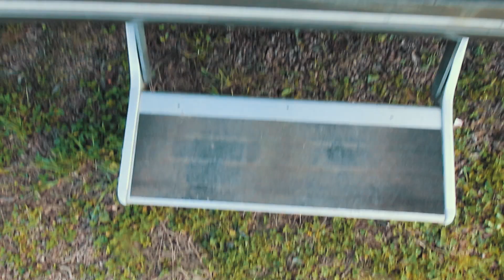CAMPING-CAR à prix modéré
avec le code NITW10

STABILISATEUR

LES CAMERAS

MON MICRO

LES PIEDS